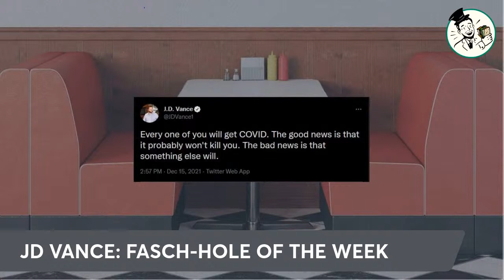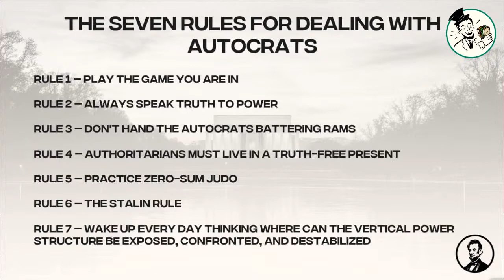LPTV: Lunch with Lincoln December 17, 2021 | Guest: Trygve Olson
Lunch with Lincoln is live w/ guest Trygve Olson

Trygve Olson and Joe Trippi are kind of like the political odd couple. Trygve hails from the right and Joe from the left but now they're joining forces against fascism to bring you a special edition of Lunch with Lincoln today at 12 PM ET.

Lunch With Lincoln is a weekly lunchtime conversation with Lincoln Project and a rotating series of LP friends and allies! Twice a week, every Monday and Friday at 12 PM ET Lunch with Lincoln will debrief the week’s news and discuss LP’s mission ahead.